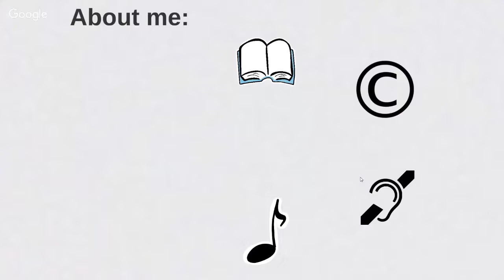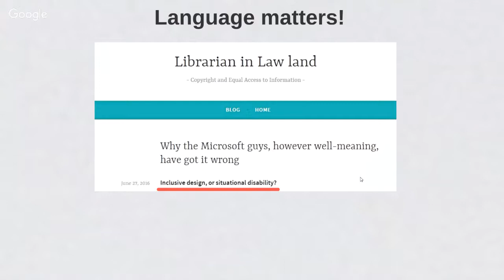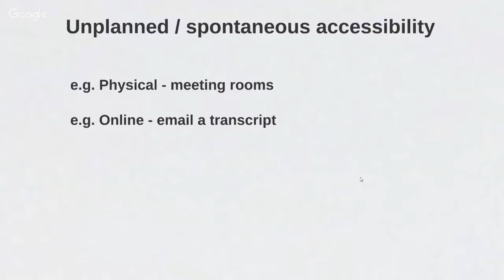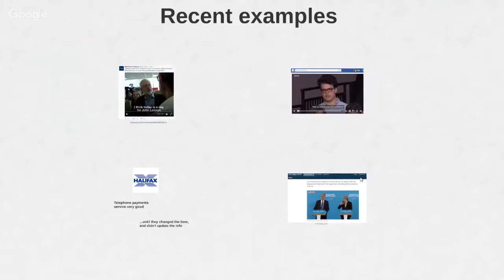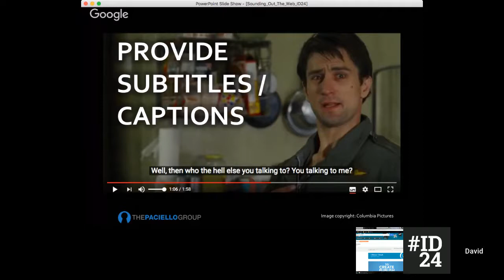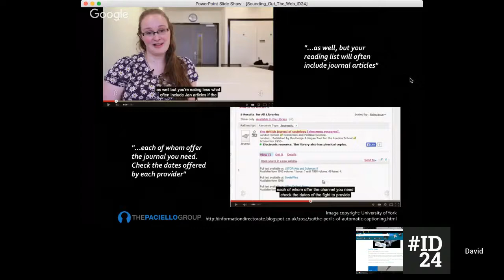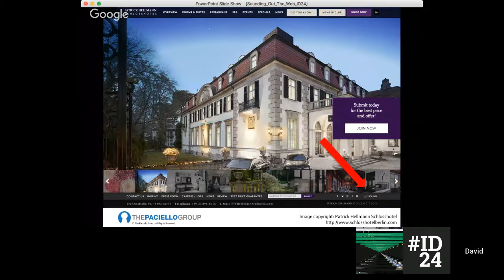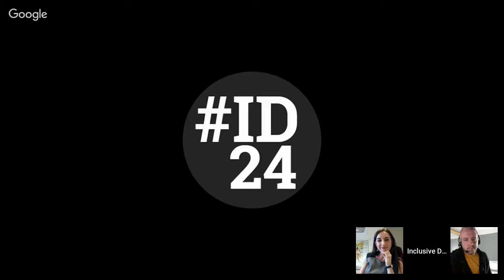Sounding out the web — Ruth M. and David Swallow: id24 Nov 2017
The largely visual nature of the web means that we tend to focus on supporting people who are blind or partially sighted. But deaf and hard of hearing people are often overlooked.

Ruth will present on: the personal experience of being deaf; how deafness affects interaction with physical and online spaces; systems; disability theory; accessible information; digital literacy. She will look at the importance of language and understanding the needs of your users, while maintaining that common sense, goodwill, and flexibility go a long way when it comes to serving customers with sensory impairments.

David will then dive into practical guidance. This includes providing subtitles/captions; checking the accuracy of captions; making sure that captions are synchronised with the audio; providing a summary of audio and video content; making sure that audio doesn’t play automatically; structuring your content; and keeping your content flexible. The talk emphasises how the guidance is useful for deaf and hard of hearing people but, like many aspects of web accessibility, ultimately benefits everyone.